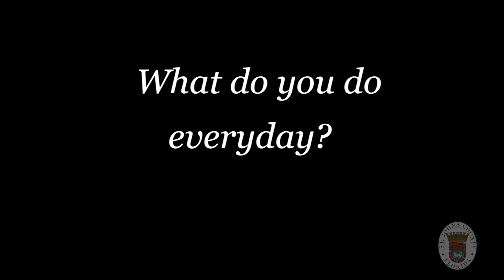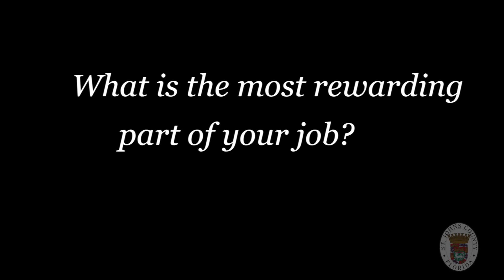St. Johns County Works: Community Programs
This Edition of St. Johns County Works centers on the men and women that make the many community programs for St. Johns County men, women and children successful and offers insight into why the workers enjoy their jobs.